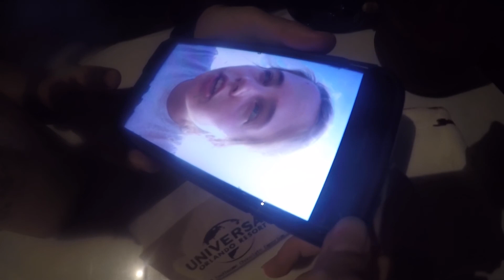Pre work fun, meeting Pooh, Kilimanjaro safari, and The Chocolate Emporium